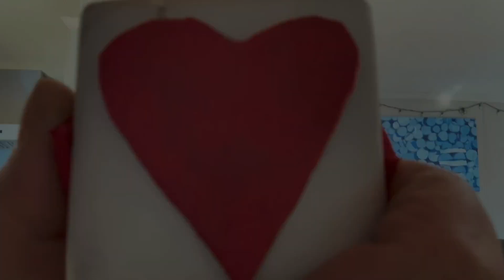I Just Called!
To say, I missed you!  Weledeh music teacher Kara Cherland performs her personalized lyrics to Stevie Wonder's I Just Called to Say I Love You.